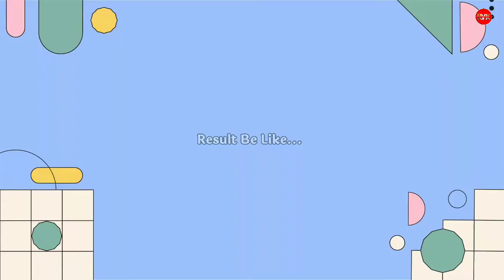Studying Wrong Subject In Exam Be Like... funny video ~ RVK Creation